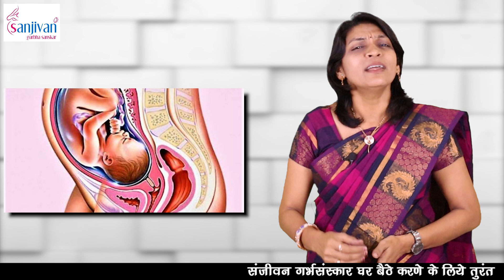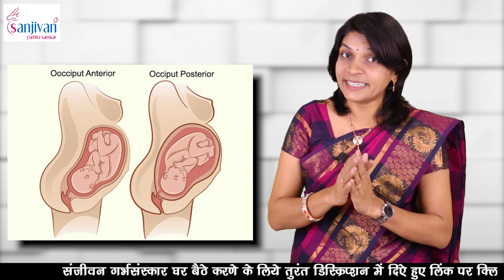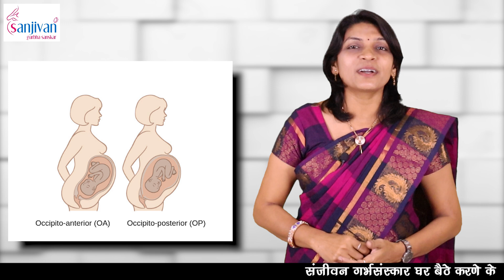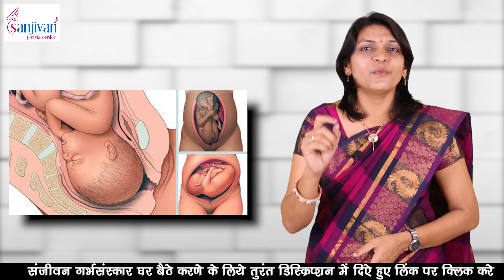बेबी अगर इस पोजीशन में है तो होगी नॉर्मल डिलीवरी II Which baby position is best for normal delivery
बेबी अगर इस पोजीशन में है तो होगी नॉर्मल डिलीवरी II Which baby position is best for normal delivery इसके बारे में हम आज के व्हिडिओद्वारा जानकारी लेंगे!